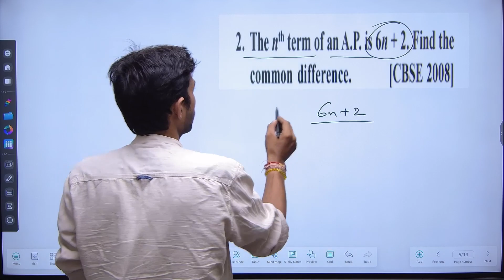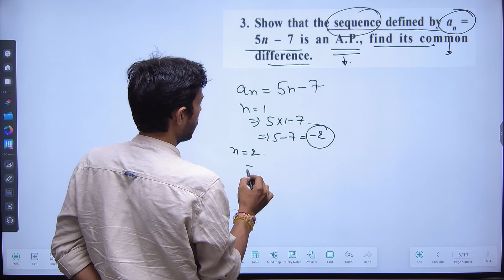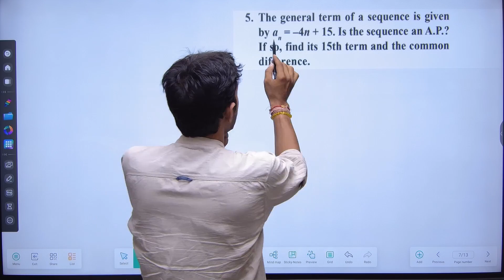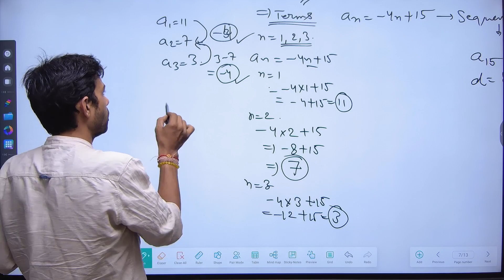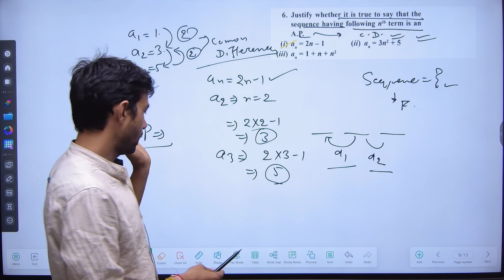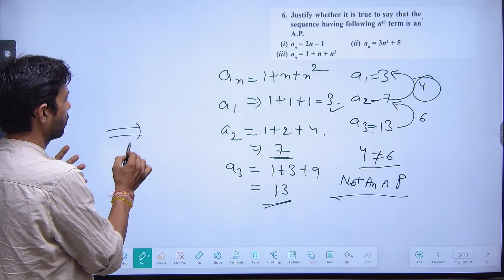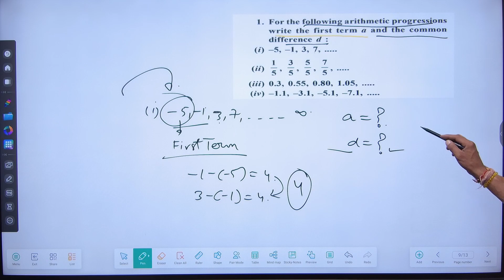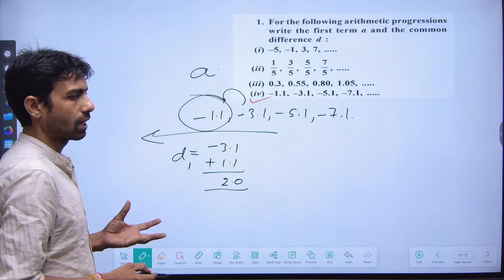arithmetic progression - part 72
this channel provides information about different topics of mathematics like -
real numbers
polynomials
pair of linear equations in two variables
quadratic equation
arithmetic progressions
triangles
coordinate geometry
trigonometry
applications of trigonometry
circles
statistics
probability
number system
euclid"s geometry
lines and angle
quadrilaterals
ares of parallelograms and triangles
heron"s formula
rational numbers
linear equations in one variables
understanding quadrilaterals
practical geometry
data handling